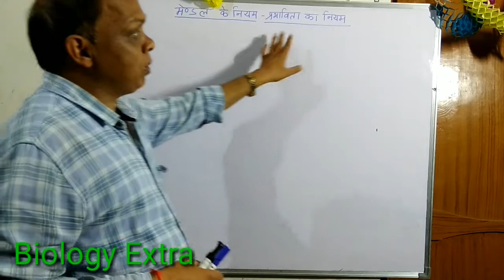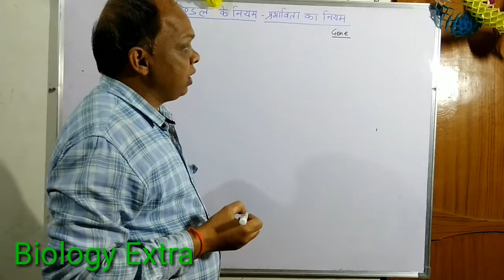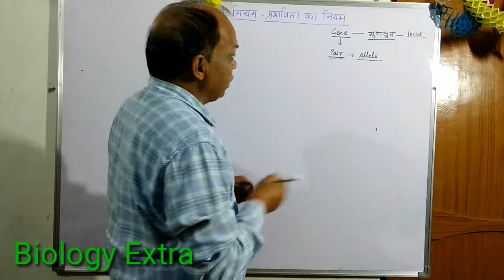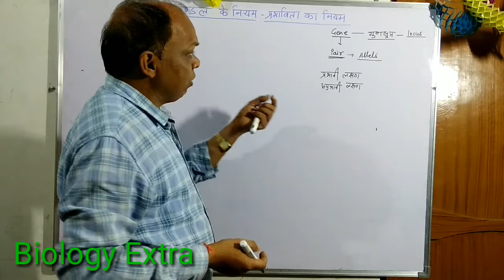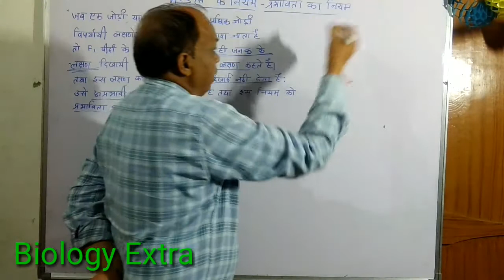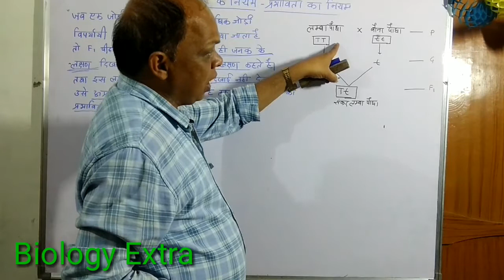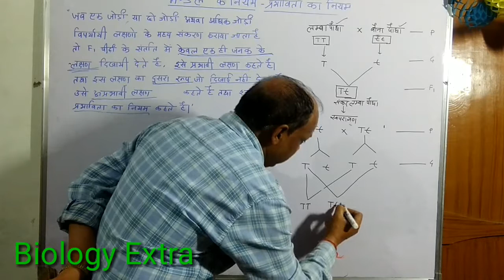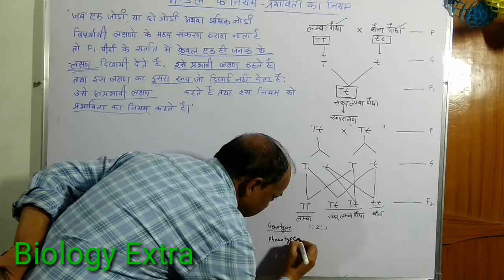MENDALS LAW- LAW OF DOMINENCE [[मेंडल के नियम- प्रभाविता का नियम]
मेंडल के नियम- प्रभाविता का नियम
Biology Extra
Class-12th /class10th
Unit-II
Chapter-01
Genetics

ग्रेगर जॉन मेंडल के द्वारा अनुवांशिकता से संबंधित कुछ नियमों का प्रतिपादन किया गया इन नियमों को मेंडल के नियम कहते हैं इन नियमों को अनुवांशिकता के नियम भी कहा जाता है ये  नियम है प्रभाविता का नियम पृथक्करण का नियम  तथा स्वतंत्र अपव्यूहन  का नियम
 प्रभाविता का नियम- जब एक या दो अथवा एक से अधिक विभिन्न लक्षणों को आधार बनाकर संकरण कराया जाता है तो केवल 1 लक्षण अपन पीढ़ी में अपना प्रभाव दिखा पाता है इस लक्षण को प्रभावी लक्षण कहते हैं तथा जो लक्षण अपना प्रभाव नहीं दिखा पाता है उसे प्रभावी लक्षण कहते  तथा इस नियम को प्रभाविता का नियम हैं  |